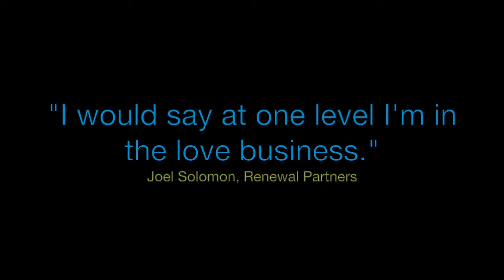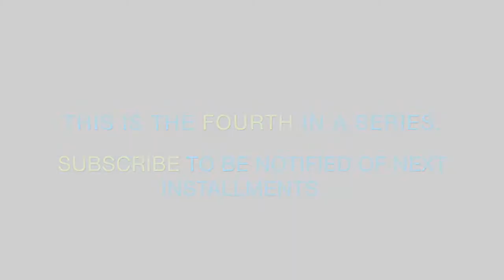Making Love in the Board Room - Exploring Conscious Money with Joel Solomon (4)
In the Big Sense, we’re all in business to make one another’s lives better... (read the whole blog post that accompanies this video

Hollyhock Board Chair and Renewal Partners President Joel Solomon leverages his roles to model how work, finance and education can be effective vehicles for caring: about our clients, communities, our planet. In this 3.5 minute video, he shares first-hand experiences regarding truth, skillful communication, and how to play well with others in the boardroom.

This is the fourth video in a series on the topic of money and consciousness. See the blog webpage for other videos in this series, and blogs on other topics